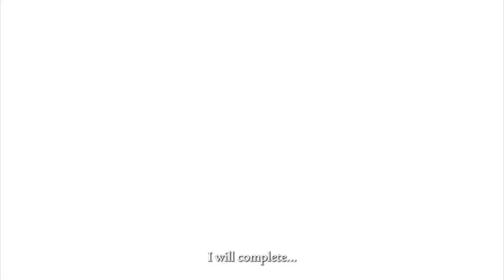PROJECT ZERO/FATAL FRAME: MASK OF THE LUNAR ECLIPSE - ANÁLISIS (REVIEW EN PS5)